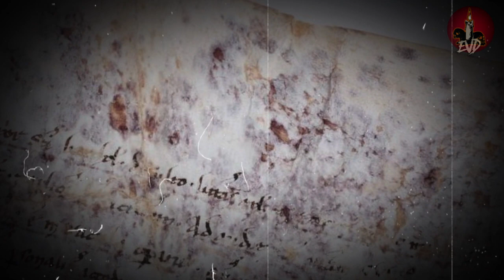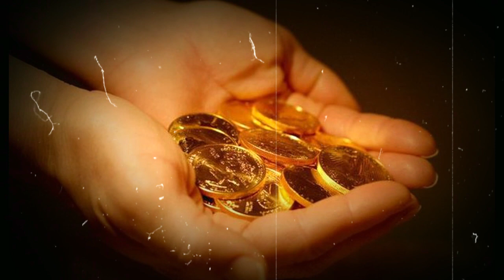"COLABORACION CON GUERRERO DE LUZ Y EXPERIENCIA PARANORMAL" | RELATOS DE TERROR EVD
En esta ocasión te hago entrega 3 relatos en colaboración con el experto en historias de terror:  @RelatosConGuerreroDeLuz
Añadido al mismo video y no menos importante el gran canal de tétricas historias de terror: @Experiencia.Paranormal

Si aun no te haz suscrito a sus canales te hago la invitación a que lo hagas y actives la campana de notificaciones.

Primer relato escrito por Tom Aguilar, vayan a su pagina y vean sus increíbles historias